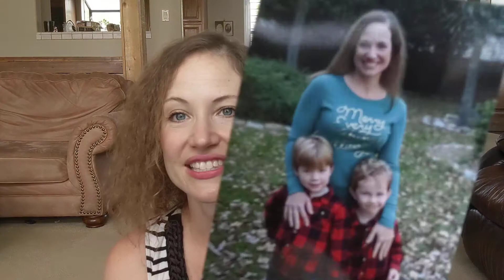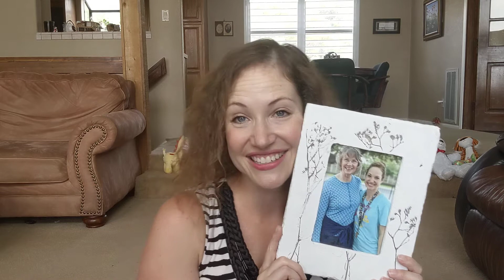You Are My Mommy, My Only Mommy